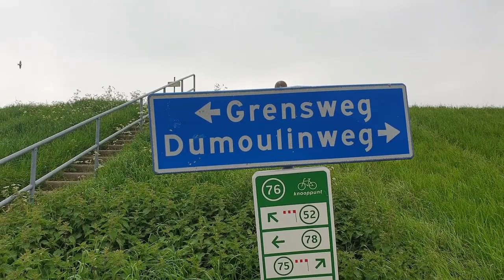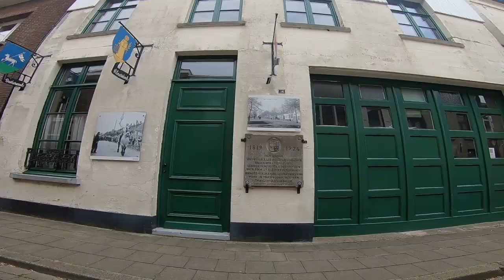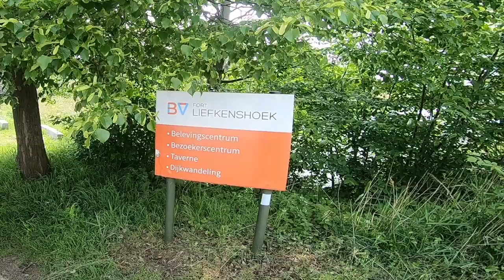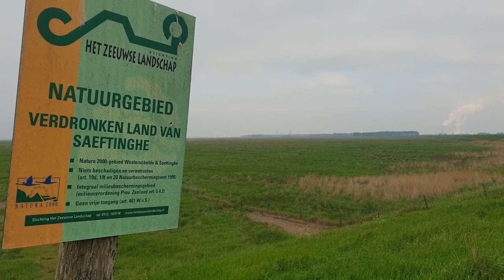190501 Loodsrit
De Choco's op 1 mei rit rond de Antwerpse Haven